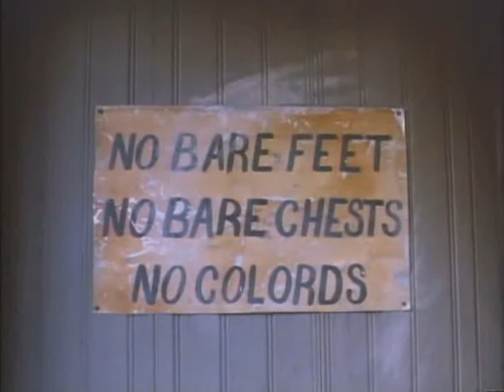Hunters blood 1987 02